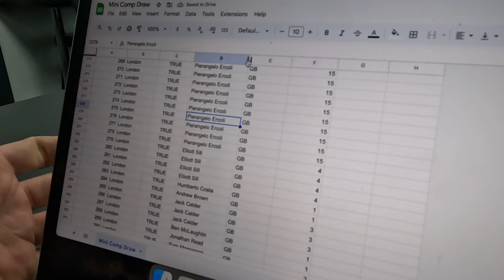OUR 250BHP MINI HAS LEFT THE BUILDING!! 😱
Time to say goodbye to our 250BHP track mini! But don't worry, it's in good hands with Joe in the drivers seat and he is certainly impressed with the build!! 😎

A huge congratulations to Joe on the win and a massive thank you to everyone who entered!! 🙏

Missed our on winning the mini? We have our next competition up now!!

Camera Gear:
Sony A7iii
Tamron 17-28 f2.8 (Vlog Lens)
DJI Mavic Mini Pro Drone